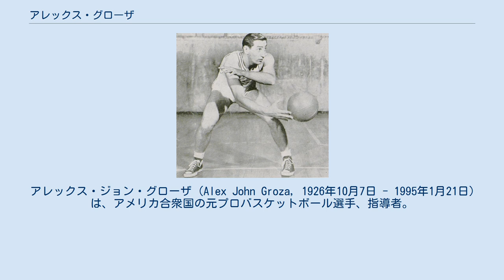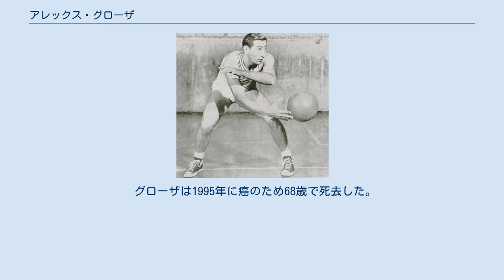アレックス・グローザ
インディアナポリス・オリンピアンズの選手
アレックス・ジョン・グローザ (Alex John Groza, 1926年10月7日 - 1995年1月21日) は、アメリカ合衆国の元プロバスケットボール選手、指導者。
ケンタッキー大学及びNBAでスター選手として活躍したが、大学時代に八百長に関与したことが発覚し、1951年にリーグから永久追放処分を受けた。
1948年ロンドン五輪金メダリスト。
 アレックス・グローザはオハイオ州マーティンズフェリーで生れた。
2歳年上の兄ルーは後にNFLでプロボウルに9度選ばれ、殿堂入りも果たした名選手である。
アレックスも優れたアスリートであり、高校時代には1試合41得点をあげるなど目覚ましい活躍を見せた。
1944年には州のオール1stチームに選ばれている。
 進学したケンタッキー大学では1948年・1949年とNCAAトーナメント2連覇を達成し、その両方でトーナメントMVPに輝いた。
またオールアメリカンには3年連続で名を連ねた。
在学中の1948年にはロンドン五輪アメリカ代表に選ばれ、チーム1位の大会平均11.1得点をあげて金メダルを獲得している。
 グローザは1949年のBAAドラフトにおいて全体2位でインディアナポリス・オリンピアンズに入団した。
オリンピアンズでは、大学時代のチームメイトで同期入団したラルフ・ベアードとともに、チームのエースとして活躍した。
デビューから2シーズン連続でオールNBA1stチーム入りを果たし、1951年に開催された第1回NBAオールスターゲームにも出場した。
また2年連続でフィールドゴール成功率リーグ1位の記録を残している。
 1951年、NCAAにおいて複数の強豪大学の選手が恒常的に八百長行為を行っていたことが発覚し、カレッジバスケット界を揺るがす一大スキャンダルとなった。
NBAはこれを受け、グローザやベアードら大学時代に不正行為に関与した選手をリーグから永久追放することを決定した。
このためグローザはシーズン平均20得点を記録しながら引退した史上初の選手となった。
 NBAでの成績は130試合に出場して通算2,925得点709リバウンド（平均22.5得点10.7リバウンド）であった。
 グローザは1959年にケンタッキー州ルイビルにあるベラーマイン大学のコーチとなり、1963年にはカンファレンス年間最優秀コーチに選ばれた。
その後70年代にはABAに移り、ケンタッキー・カーネルズとサンディエゴ・コンキスタドアーズでヘッドコーチを務めた。
ABAでは40試合を指揮して戦績は17勝23敗であった。
またコンキスタドアーズのゼネラルマネージャーなど要職を歴任した。
 グローザは1995年に癌のため68歳で死去した。